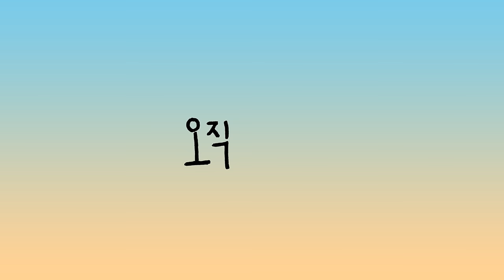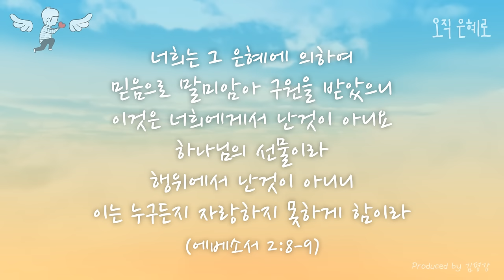오직 은혜로 - 김평강(Lyrics Video)